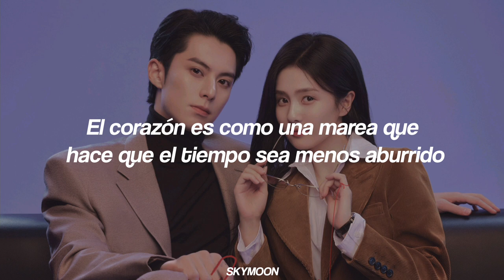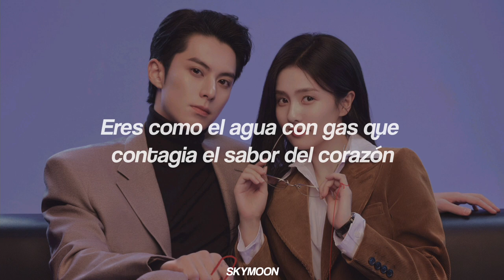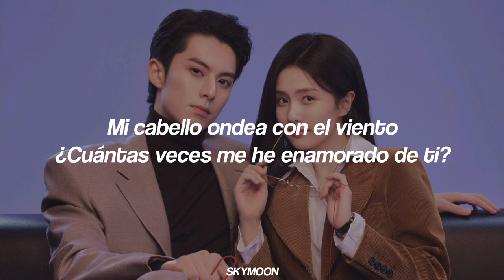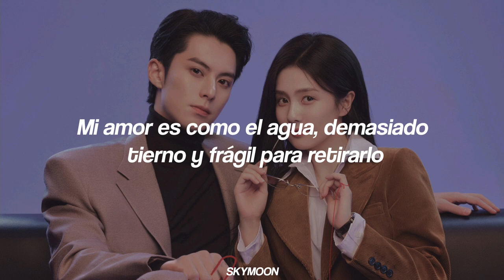Only for love - Lemon Sparkling Water (OST) Sub. español